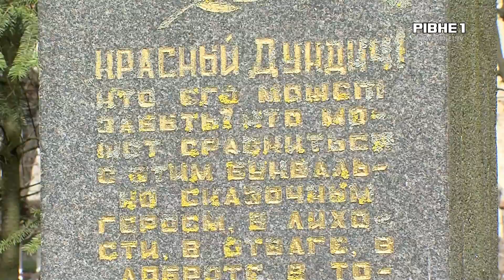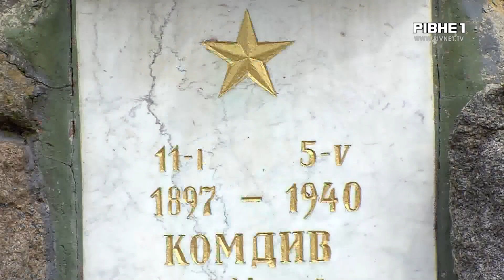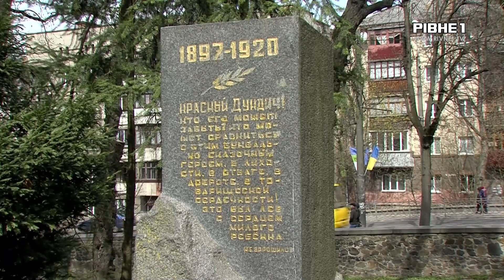Дерусифікація: у Рівному знесуть ще два пам'ятники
Повна дерусифікація та декомунізація. У Рівному знесуть пам'ятники Олеко Дундичу та Михайлу Богомолову, а могили перепоховають. Відповідне рішення сьогодні одноголосно прийняли на засіданні міськвиконкому. Якою буде доля інших монументів радянської епохи у Рівному, знає Павло Невесенко.